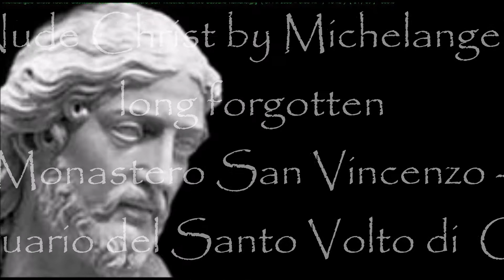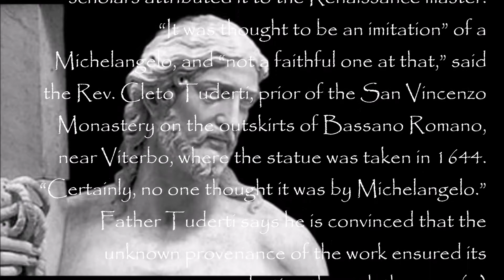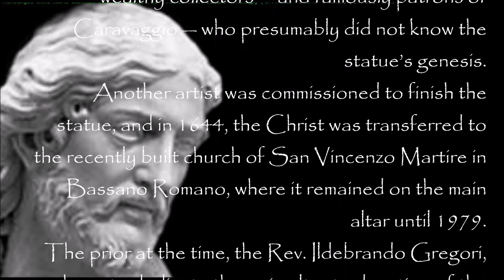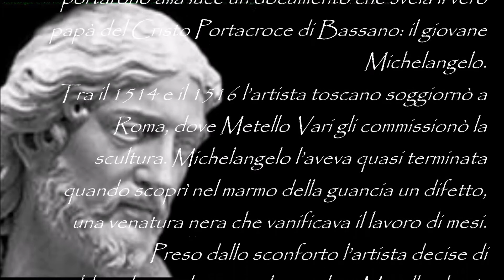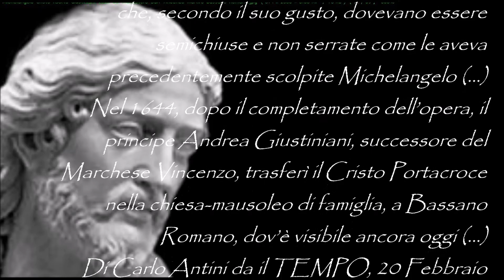Il Cristoportacroce di Bassano Romano, Nude Christ by Michelangelo, long forgotten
BASSANO ROMANO, Italy — It might seem odd that a nearly seven-foot-tall statue of Christ by Michelangelo — and a nude one at that — would go unnoticed for centuries.
But that’s what happened to “Risen Christ,” a monumental figure that was transferred to a country church about 35 miles from Rome in the 17th century and that fell into oblivion until 1997, when scholars attributed it to the Renaissance master.
“It was thought to be an imitation” of a Michelangelo, and “not a faithful one at that,” said the Rev. Cleto Tuderti, prior of the San Vincenzo Monastery on the outskirts of Bassano Romano, near Viterbo, where the statue was taken in 1644. “Certainly, no one thought it was by Michelangelo.”
Father Tuderti says he is convinced that the unknown provenance of the work ensured its salvation through the ages (...)
“Risen Christ” was commissioned in 1514 by Metello Vari, the nephew of a wealthy Roman patrician, Marta Porcari, whose will required her heirs to build a chapel in her memory in the church of Santa Maria Sopra Minerva in Rome. Documents show that Vari asked Michelangelo to sculpt a life-size figure of a standing, nude Christ holding a cross.
But Michelangelo abandoned work on the statue after finding a deep, black vein cutting through the left cheek. He returned to Florence and fretted over the aborted commission. “I’m dying of anguish,” he wrote to Leonardo Sellaio, a bank agent, in December 1518.
Soon after, the artist began a second version of “Risen Christ,” which he completed in 1521. That work is still in the church of Santa Maria Sopra Minerva.
But Michelangelo also gave Vari the first, incomplete statue, which fell into obscurity after Vari’s death in 1554. It was acquired in Rome roughly 50 years later by the Giustiniani family, wealthy collectors — and famously patrons of Caravaggio — who presumably did not know the statue’s genesis.
Another artist was commissioned to finish the statue, and in 1644, the Christ was transferred to the recently built church of San Vincenzo Martire in Bassano Romano, where it remained on the main altar until 1979.
The prior at the time, the Rev. Ildebrando Gregori, chose to dedicate the main altar to devotion of the Holy Face of Jesus, and he moved the “Risen Christ” to the sacristy.
The “Risen Christ” was known only from writings describing Michelangelo's work on a statue of that description until Dr. Irene Baldriga and Prof. Silvia Danesi Squarzina of La Sapienza University in Rome, who were working on the Giustiniani archives, tracked down the statue in 1997 (...)
By Elisabetta Povoledo
Feb. 21, 2017

Monastero San Vincenzo - Santuario del Santo Volto Cristo,  Bassano Romano